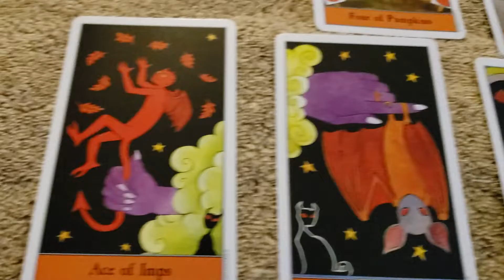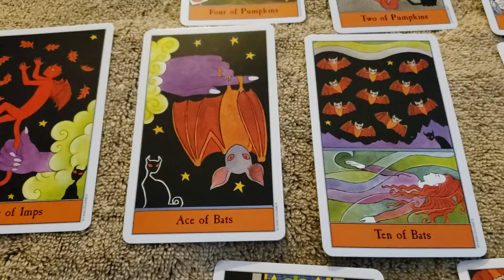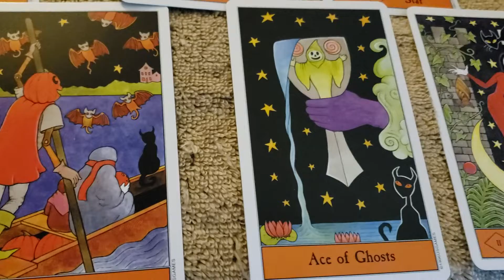Virgo tarot reading 10.2.2019